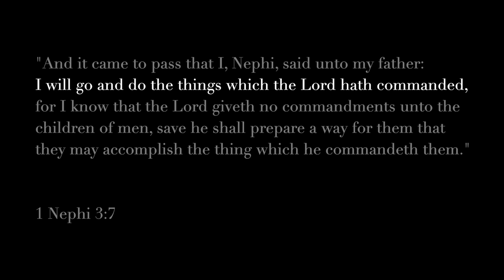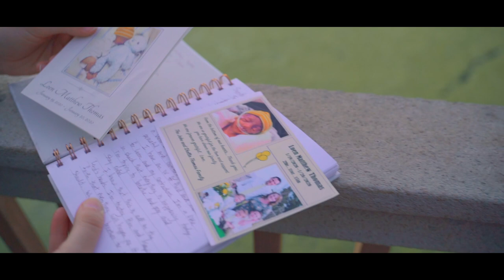I Will Go -New Christian Song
Our hope through sharing this message is for you to come to know of your true identity and purpose, as a son or daughter of God; who you are and who you've always been. We would like to dedicate this song and video to The Ryan and Whitney Bird Family after Ryan's valiant battle with Glioblastoma.  We love you!!!

Music and Words by Elisa Brooks Chadburn

“Joseph Smith’s First Prayer”
Text: George Manwaring, 1854–1889

Arranged by: Elisa Brooks Chadburn & Carter Chadburn
Cello Arranged by: Jessie Coombs & Carter Chadburn
Violin Arranged by: Kaelie Gillespie & Elisa Brooks Chadburn
Musical Directors: Amberly Keeler & Elisa Brooks Chadburn
Choir Director: Carter Chadburn
Artistic Directors: Brooke Sant, Porter Christensen, Elisa Brooks Chadburn

Recording & Editing: Ryan Tilby (Titan Audio Lab at Tuacahn) and
Ashton Een

Soloists in order of appearance:
Carter Chadburn, Katie M Bird, Grant Cummings, Korban Chadburn

Cello: Jessie Coombs
Violin: Kaelie Gillespie
Piano: Andelyn Moeler

Youth Who Know Recording Choir - @youthwhoknow

Other youth in video: Haven Christensen, Isaac Christenson, Aspin Cram, Gary Ghica, Sabrina Johanson, Ashley Lynn Madison, Gabby Miller,
Jackson Outz, Tanner Reep, Olivia Schmitt

We would also like to thank:
Whitney Bird, Jaxon Keeler, Jackson Outz, Keeley Russell, Charisse Snow,
The Olsen Family and a special thanks to The Thomas Family and their angel baby, Loen💛

Filmed on location in: St. George, Utah
Snow Canyon State Park, Pioneer Park, Tonaquint Nature Park,
St. George Utah Temple Visitors Center
Special thanks to The Sue Cox Family for letting us film in their backyard!💗